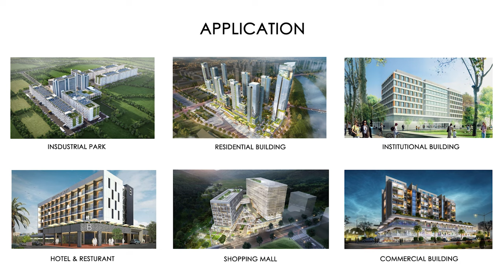Disinfection Kart 3D Realistic Walkthrough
Disinfection Cabin 3D Realistic Walkthrough
Greetings from Heaven's Design Studio.
We are happy to introduce our Interior & Exterior Architectural Visualization studio, Event, and Exhibition named Heaven's Design Studio.

Our Studio is located in Mumbai (Maharastra, INDIA). Since 2015, we are working with different industries and the corporate world. We serve the best and most world-class service to our clients. Right now we are providing

▪3D Interior & Exterior Rendering
▪2D & 3D Animation
▪Product Rendering & Animation
▪Web designing & Graphics Designing
▪Corporate branding

🔘 Interior Design:-
▪Residential Interior
▪Commercial Interior
▪Office & Shops Interior
▪Landscape Design

We have a young and creative team for designing your ideas and dreams. In terms of services, we serve our best and are always ready to provide support to our clients.

🔘 Architectural Walkthrough.

▪3D Walkthrough